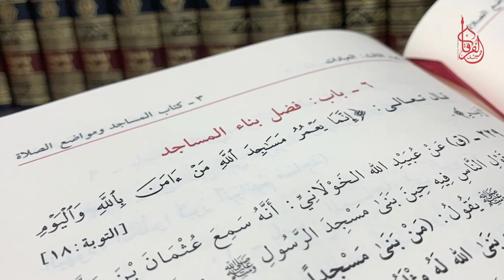مواقيت الصلاة || 22 || كتاب الأذان و مواقيت الصلاة || من شرح كتاب الوجيز || الشيخ عبد الكريم عَلوه